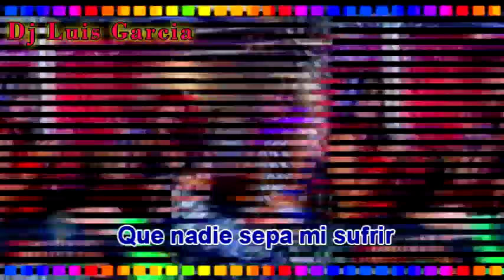CUMBIA COLOMBIANA VS PERUANA REMIX - ( DVJ Luis Garcia ) 2018